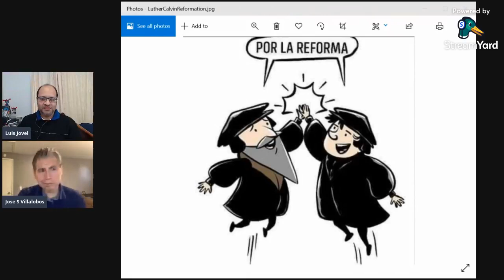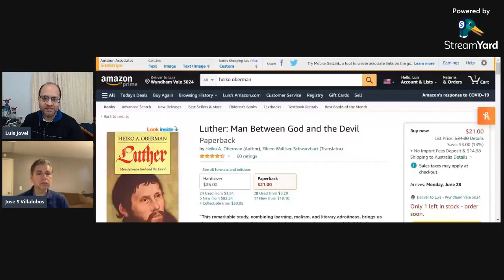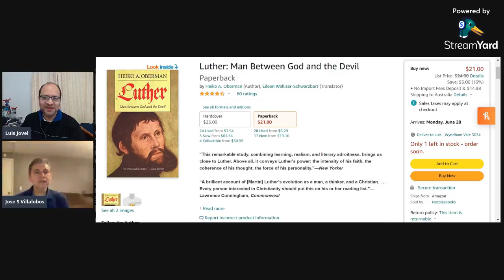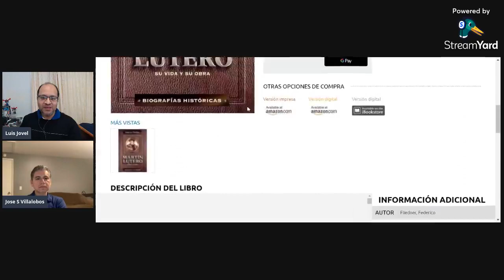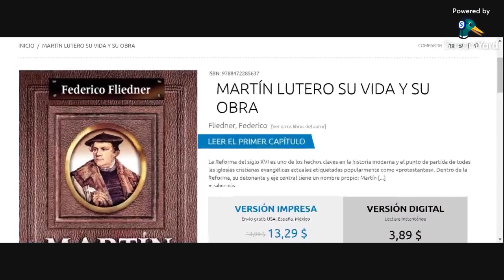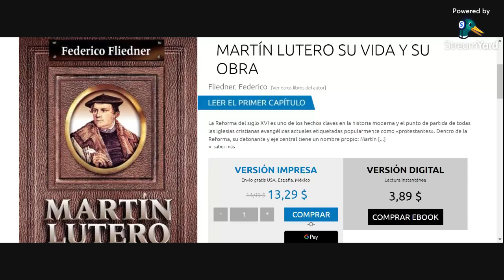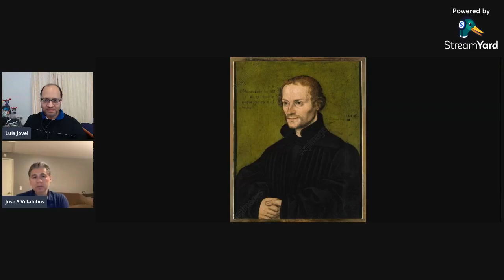Luteranismo 1 – Una Perspectiva Histórica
En esta primera entrada sobre el Luteranismo, veremos sus raíces históricas.
En la próxima entrada, veremos sus posiciones teológicas.